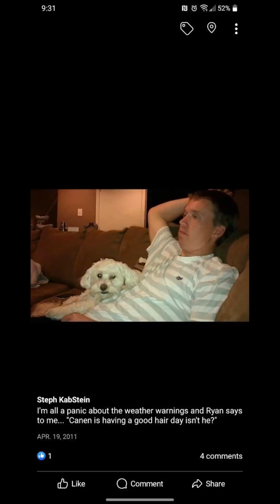RIP Canen. We love you